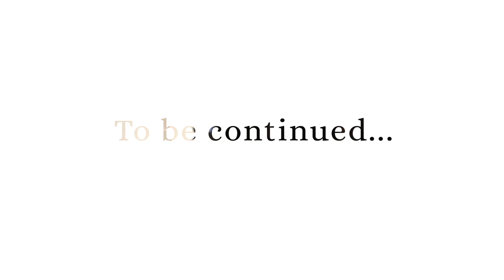Drome MFW by Lady Fur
SDRteam Mattia Kamikaze